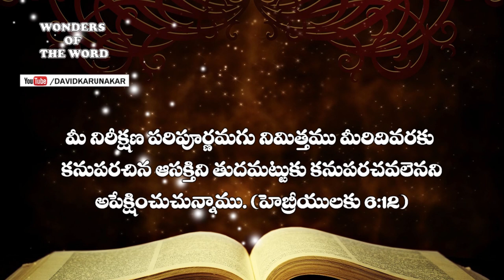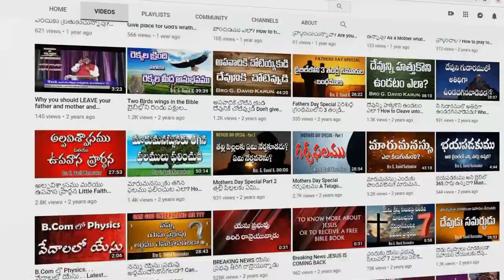సమాధానమును పరస్పర క్షేమాభివృద్ధిని కలుగజేయు వాటినే ఆసక్తితో అనుసరింతము Today's Short Message for you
కాబట్టి సమాధానమును, పరస్పర క్షేమాభివృద్ధిని కలుగజేయు వాటినే ఆసక్తితో అనుసరింతము. (రోమీయులకు 14:19)